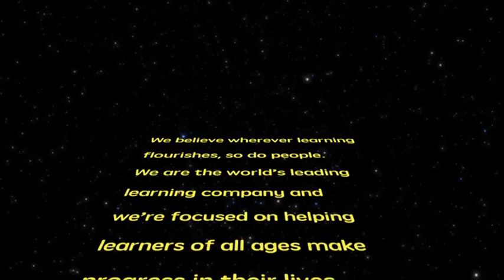The Sales Force Awakens